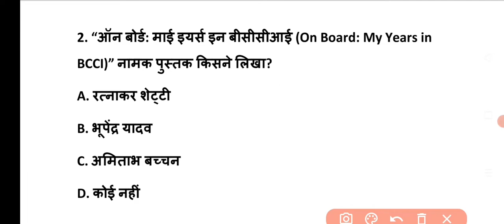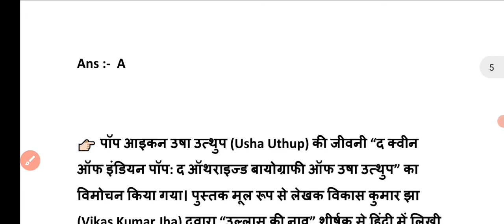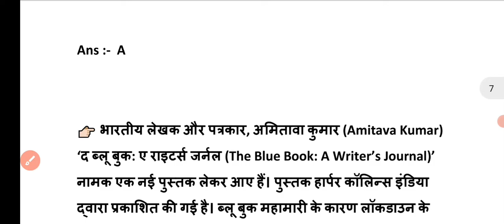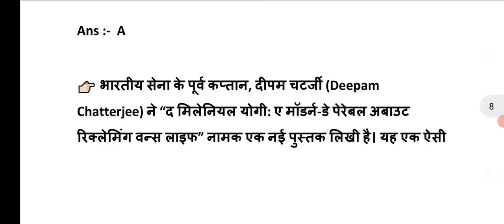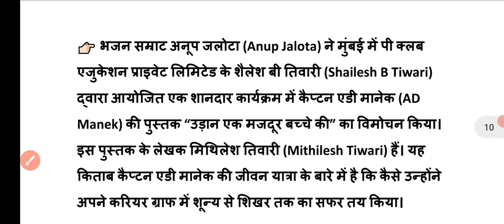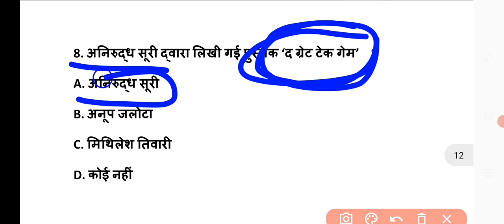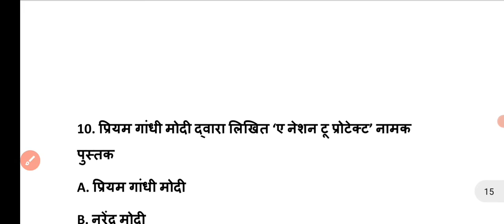महत्वपूर्ण पुस्तकें 2022 | Important Books and Authors 2022| Group D Question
latest books and authors current affairs 2022
latest books and authors
2022 books and authors
2022 की सभी पुस्तकें
2022 के सभी महत्वपूर्ण पुस्तकें तथा लेखक
पुस्तकें और लेखक 2022
2022 की सभी महत्वपूर्ण पुस्तकें
पुस्तक और लेखक 2021
20212 की सभी महत्वपूर्ण पुस्तके
2022 की चर्चित पुस्तकें
2022 के सभी महत्वपूर्ण पुस्तकें और लेखक
2022 की महत्वपूर्ण पुस्तके
2022 की महत्वपूर्ण पुस्तकें एवं लेखक
2021 की महत्वपूर्ण पुस्तक एवं लेखक
पुस्तकें और लेखक मार्च 2022
2021-22 ki सभी महत्वपूर्ण पुस्तकें और लेखक
2022 की सभी पुस्तकें
किताब और लेखक 2022
पुस्तक और उनके लेखक
प्रमुख पुस्तकें और उनके लेखक 2022
पुस्तक और उनके लेखक 2022
प्रमुख पुस्तक और उनके लेखक
प्रसिद्ध पुस्तक और उनके लेखक
प्रसिद्ध पुस्तकें एवं उनके लेखक
इतिहास की प्रमुख पुस्तके और लेखक
भारतीय पुस्तकें और उसके लेखक
विदेशी पुस्तकें और उसके लेखक
पुस्तक और उनके लेखक trick
प्रसिद्ध पुस्तक और लेखक
पुस्तक के लेखक
पुस्तक व लेखक
pustak aur unke lekhak trick
pustak aur unke lekhak
pustak aur lekhak trick
pustak aur lekhak ke naam
pustak aur lekhak ka naam
pustak aur unke lekhak 2022
pustak aur lekhak ko yaad krne ki trick
pustak aur lekhak
pustak aur lekhak 2022
pustak or lekhak
important pustak aur unke lekhak
pushtak aur lekhak
pustake aur lekhak
pustake aur lekhak 2020
pustake aur lekhak 2022
important pustak ke lekhak
pustake aur unke lekhak

list of books and authors
books and authors 2019
books
authors
books and authors trick
books and authors 2022 list
books and authors study iq

books
books and authors 2022
2021 books and authors
famous books and authors
books and authors 2021 in hindi
authors
books and authors for rrb ntpc
books by indian authors
most important books and authors
important books and authors for ssc
important books & authors
चर्चित पुस्तकें 2022
चर्चित पुस्तकें
चर्चित पुस्तकें 2021
2022 की चर्चित पुस्तकें
चर्चित पुस्तकें व उनके लेखक
मप्र की चर्चित पुस्तकें 2021
चर्चित पुस्तकें एवं उनके लेखक
चर्चित पुस्तकें 2019 & 2020 pdf
चर्चित पुस्तकें और उनके लेखक 2022
चर्चित पुस्तकें और उनके रचनाकार लेखक
चर्चित पुस्तकें और उनके लेखक रचनाकार
चर्चित पुस्तक और लेखक 2022
2018 की सबसे चर्चित पुस्तकें और लेखक का नाम
नवीनतम चर्चित पस्तकें व उनके लेखक
चर्चित हिंदी पुस्तके और उनके लेखक

famous books and authors 2022
2022 book and author trick
latest book and author 2022 trick